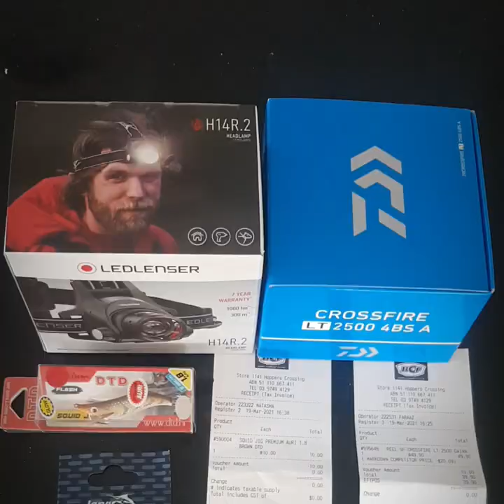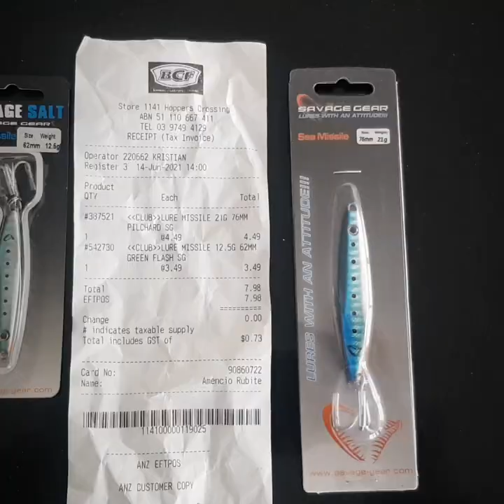Ep. 3 Catching Squid & other species | Queenscliff Pier, Portarlington, Warmies, Lakes Entrance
Gaining confidence and skills,  I explored several Port Phillip Bay piers and started targeting other fish species like snapper, mackerel, garfish and whiting. In April we went to Lakes Entrance  to catch for prawns at night, fish, mussels and crabs. And in July, inspired by posts seen on Youtube and Facebook fishing pages, I started targeting garfish.

My journey in squid fishing began at Queenscliff Pier when I was invited by a family friend one Australian summer during school holidays of 2016. This activity has now turned into  passion. Episode 1 were shots taken from 2016 to 2018. Episode 2 were shots taken from 2019 to November 2020. Episode 3 are photos from late November 2020 to August 2021 just before Melbourne went to Lockdown 6.0. These video compilations are the result of inability to fish due this two-week extended lockdown restrictions with the addition of curfew.

Our seas teem with life. The oceans provide sustenance. It's vastness provides solace in my solitude, and fun for my family and friends. Come with me in my journey of fishing adventure and exploration of Melbourne's Port Phillip Bay and surrounding waters. Let us keep our waters clean from plastics and pollution.

Rods:
Shimano Sephia BB 809M
NS Blackwater 902
Daiwa Emeraldas MX86M
Shimano Quickfire Egi 762
Daiwa Procyon 702
Shimano Sonic Pro 732
Jarvis Walker Odyssey 662
Jarvis Walker RedBone 662
Goodluck telescopic 8008

Reel:
Shimano Vanford 2500HG
Shimano Stradic Ci4+ 2500HG
Shimano Nasci 2500
Shimano Sienna 2500
Shimano Sienna 4000FE
Daiwa Crossfire 2500LT
Abu Garcia ProMax 60
Okuma Revenger RV-40
Jarvis Walker RedBone 350
Jarvis Walker Odyssey 2000

Braid Line:
Gosen Casting x16 30lb
Gosen Casting x8 23lb
Fins Multicolour 23lb
Daiwa J-Braid 15lb
Shimano Kairiki 12lb
Kato 20lb

Squid jigs:
Yozuri Patapata KLOG 3.0 2.5
Keystone Egisharp V1 3.5
Harimitsu VE-22 GNB 3.5
Daiwa Emeraldas Nude neon white glow 3.5, metallic redhead glow 3.0
Yamashita Sutte R Pilchard glow 3.0, Black glow 2.5 3.0
Yamashita Egi Oh Live NO5 Warm Jacket 3.0
Shimano Sephia Egixile  Gold 3.0
Rui Fishing KR-100, KR-70 orange glow,  KR-56 redhead glow 3.0
BCF Rogue Yellow Tiger glow 2.5-3.5